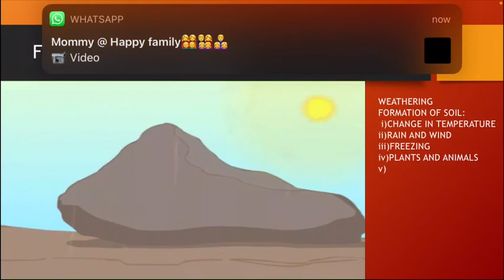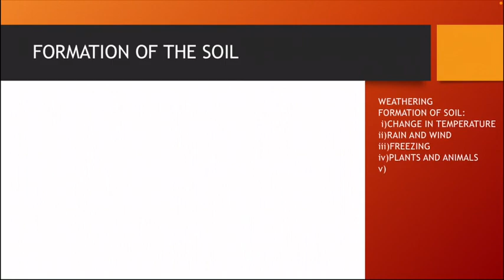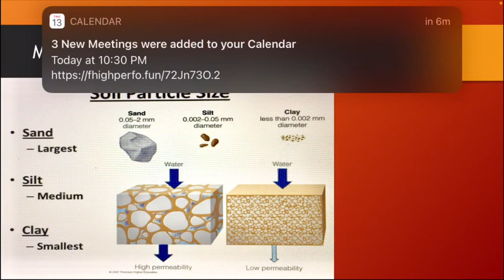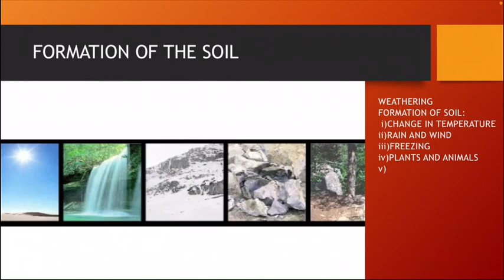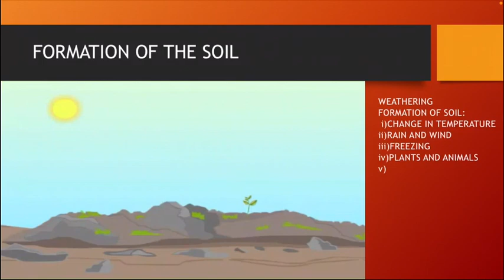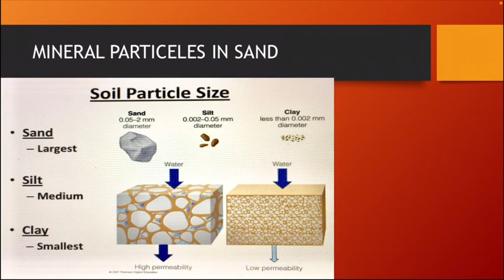Soil ,grade 3 ,soil and it’s importance, components, properties.